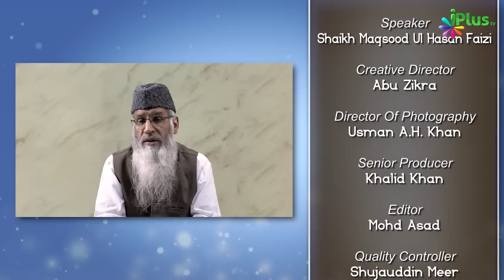Saudi Mein Aaya Yeh Ek Ladke Ka Dardnaak Waqia Pesh | Sunehre Waaqiaat Baraye Khawateen Ep 10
Saudi Mein Aaya Yeh Ek Ladke Ka Dardnaak Waqia Pesh | Sunehre Waaqiaat Baraye Khawateen Ep 10 | Shaikh Maqsood Ul Hasan Faizi | iPlus TV

UPI : donateilm@icici